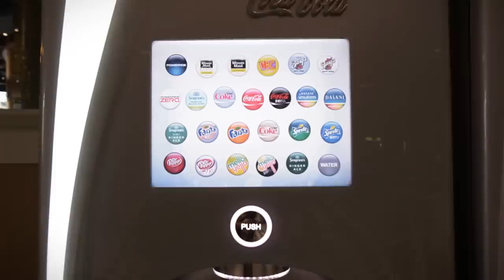A Taste of the Binghamton University MarketPlace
Upon the grand opening of the Binghamton University Marketplace, President Harvey Stenger welcomed about 100 invited guests who meandered throughout the 15,000 square-foot space sampling food from the 12 different stations. "I no longer have to look out my window every day asking when is that MarketPlace going to be done," he said to laughter. "This really symbolizes the extinction of an important species on campus -- the delivery man."

Video by Ryan G. Schultz
Second Camera Rebecca Latona